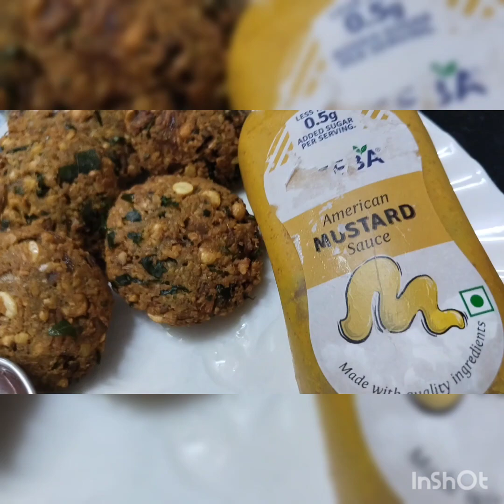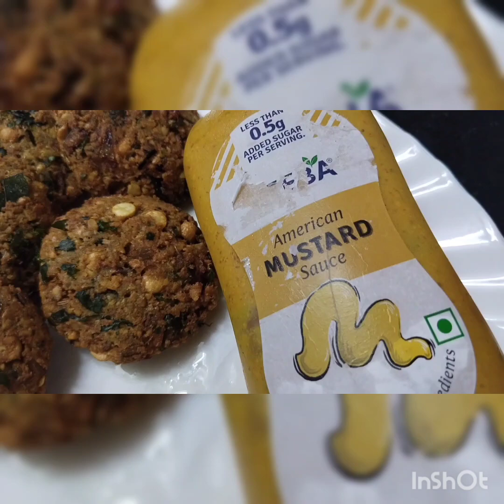My First Recipe Video... hotel मध्ये टेस्टी डाळवडे बनवण्यासाठी काय वापरतात?कुरकुरीत डाळवडे Dalvada